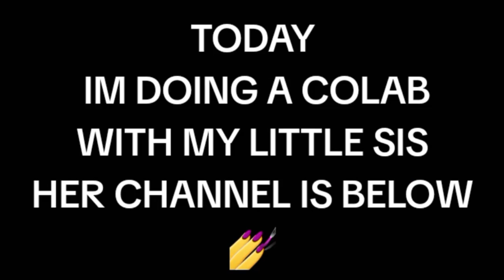trolling as a new item in dress to impress! (flop?)